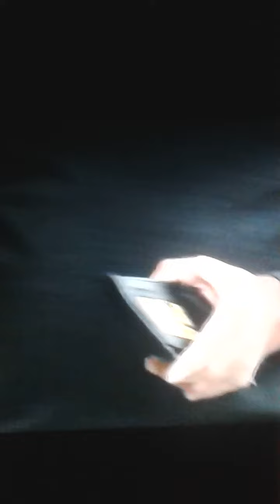Coronation Street 11th March 2016